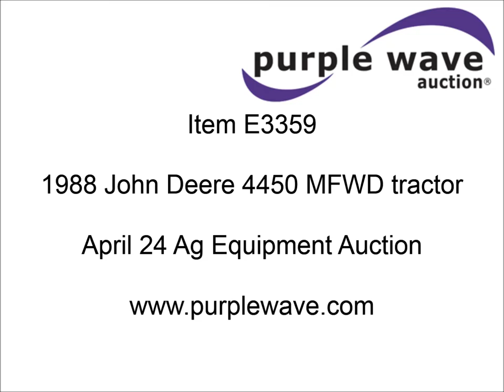1988 John Deere 4450 MFWD tractor for sale | sold at auction April 24, 2013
1988 John Deere 4450 MFWD tractor
9,829 hours on meter
John Deere six cylinder diesel engine
Serial RG6466T330983
Powershift transmission
John Deere 280 loader
7&#039; bucket
Quick attach
Two lever control
Three point
Quick attach
Draw bar
540/1000 PTO
(3) rear hydraulic remote sets
16.9-24 front tires
18.4-38 rear tires
Service records on file
Serial RW4450P026490

It was located in St. John, KS, and we sold it to the highest bidder for $35,750.